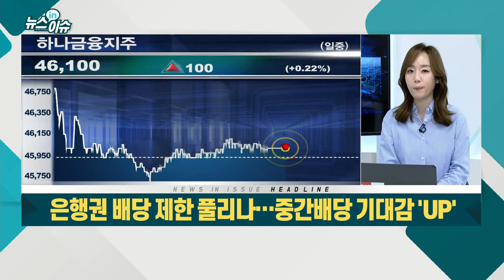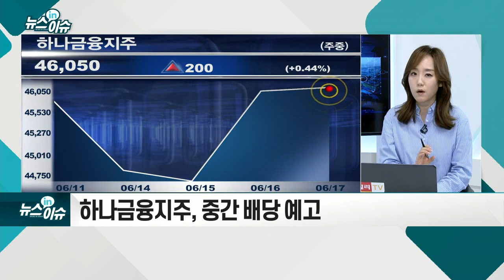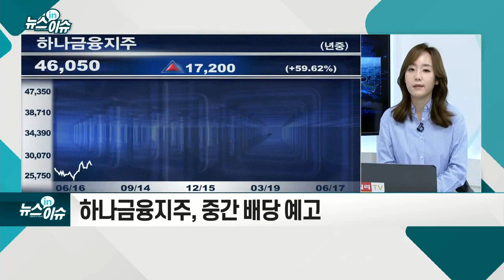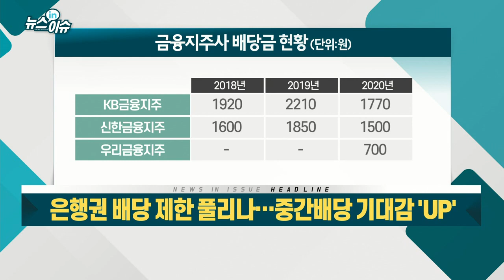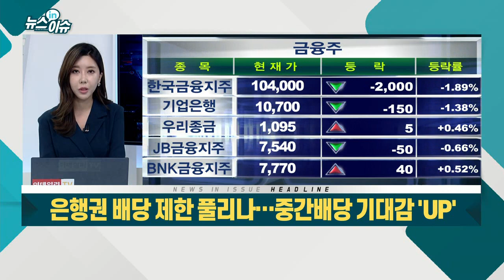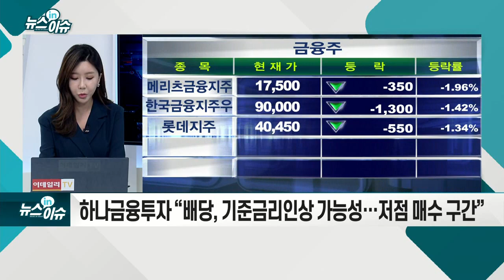은행권 배당 제한 풀리나… 중간배당 기대감 'UP'_뉴스IN이슈 (20210617)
# 금융당국 “배당 제한 종료 검토”... 기류 변화 감지
- 코로나 불확실성은 여전히 부담... 파격 배당 쉽지 않아
- 하나금융지주, 중간 배당 예고
- 금융지주사, 다양한 주주환원책 고려중인 것으로 알려져
- 하나금융투자 “배당, 기준금리 인상 가능성… 저점 매수 구간”